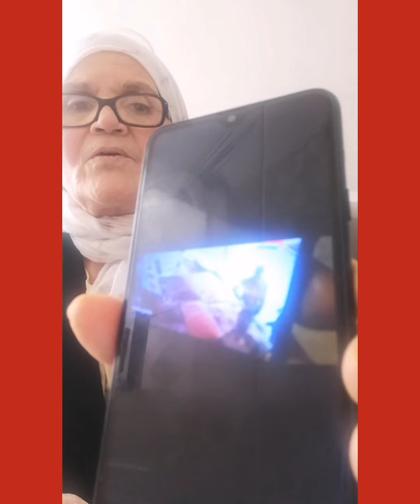18 avril 2021